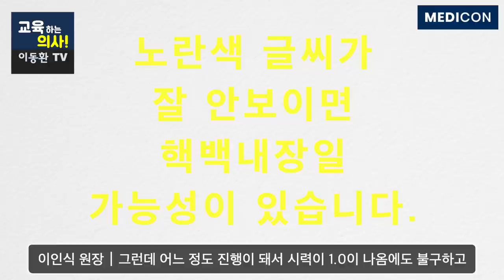백내장 수술 빨리하지 마세요. 백내장 수술전 꼭 해봐야 하는 검사들 제가 직접 안과에서 검사받고 왔습니다.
50대 이상에서 눈이 침침하다면 백내장 자가진단 지금 바로 해보세요.
제가 노안과 백내장 검사 직접 받아보았습니다.
백내장 수술 전 꼭 해야할 검사들과 백내장 자가진단, 백내장 늦게 수술해도 되는 경우에 대해서 비앤빛 밝은세상안과 이인식 원장님께서 자세하게 설명해 주십니다.
00:00 백내장 노안 검사 과정
01:37 이인식 원장님 소개 및 세극등 검사
02:24 백내장 검사결과 설명
03:34 백내장 수술 시기를 결정하는 기준
04:59 백내장 수술의 좋은 결과를 위해서 함께 해봐야 하는 검사들
05:43 백내장이 있을 때 망막의 상태
06:28 백내장 노안 수술을 늦게 해도 되는 경우
06:42 백내장 자가진단법
08:34 안과 검사의 중요성